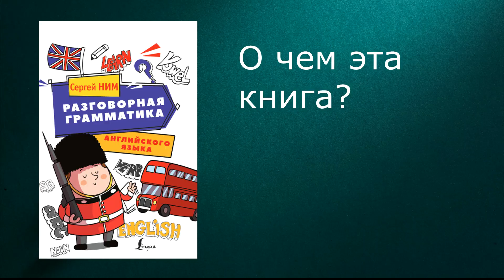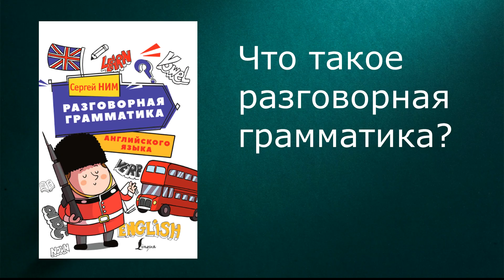"Разговорная грамматика английского языка" (Сергей Ним) - презентация книги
Друзья! Вышла моя новая книга "Разговорная грамматика английского языка". Это учебник английской грамматики и самой основной лексики для начинающих. В этом видео я рассказал, для кого эта книга, о чем она и чем она отличается от других учебников.

Книга вышла в электронном и бумажном виде.
Эл. книга (можно скачать ознакомительный фрагмент)

Надеюсь, книга вам понравится!